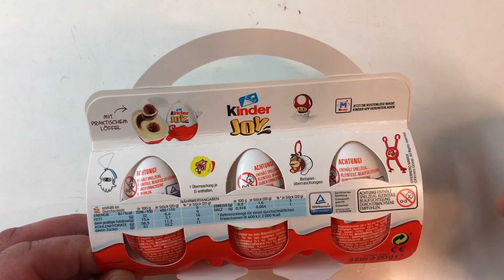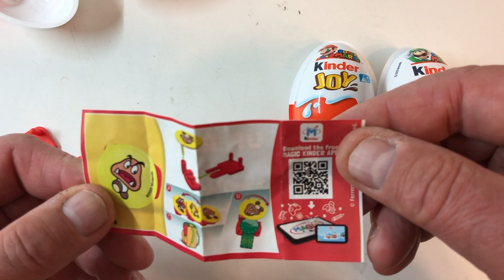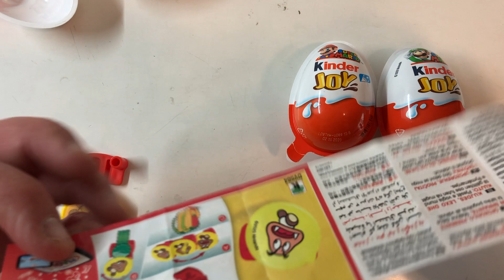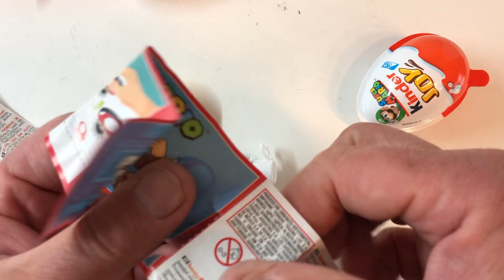kinder Joy Super Mario Ü-Eier